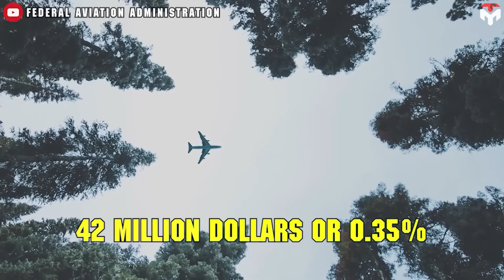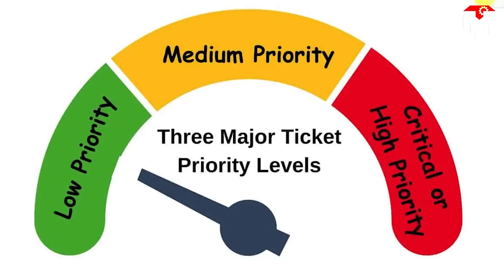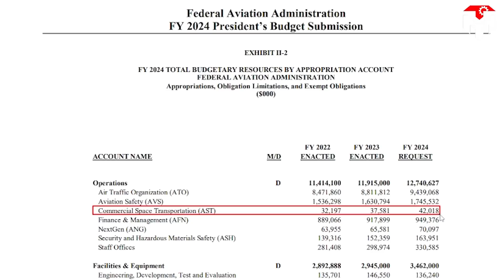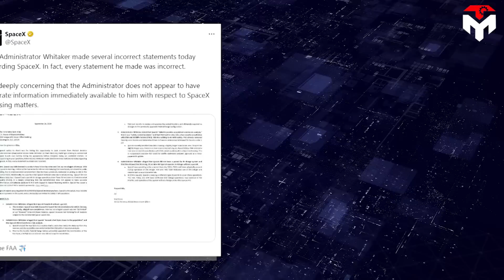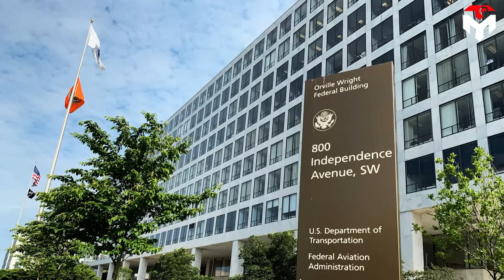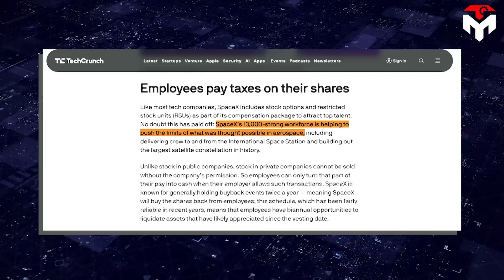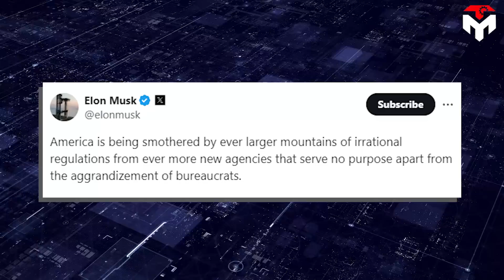CALI Rep Declared Kick FAA Out of Space After Starship License Challenges...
0:26 Out of the picture
02:56: FAA’s derailment
06:15: Nothing to do with public safety
42 million dollars or 0.35% of the total operating budget is the amount the FAA allocates to the Office of Commercial Space Transportation in fiscal year 2024.
This is a surprisingly low number given that commercial space is growing more aggressively than aviation.
Calling for more funding? Increase staff? Or simply take the FAA out of space.
Find out everything in Techmap’s Today episode.
The Federal Aviation Administration or FAA has been the focus of criticism for some time now due to its obsolescence and the red tape, both of which have prevented them from keeping up with the growing innovation in the aerospace sector. As the pioneer in the wave of space commercialization, it will not be unfathomable if SpaceX becomes the most vulnerable victim of the US Federal Agency.
Elon Musk has been quite vocal about the administration’s attempts to marginalize his company, which has made him become Trump’s biggest cheerleader. And of course, Democrats don't like that.
Relations between SpaceX and the FAA came to a head when the FAA intentionally delayed Starship's fifth flight while continuously imposing financial penalties on the company for petty matters that had nothing to do with safety.
This increasingly demonstrates that in addition to failing in its management role, the agency also shows its serious shortcomings in distinguishing between space and politics. Their actions are now counterproductive to the space sector which is developing more aggressively than the aviation sector – something even Congress can agree on.
So, what's the solution in this case? Yeah, getting them out of space.
This is truly a hot topic that is given to the discussion between Ellie in space and Congressman Kevin Kiley. Kiley, during a Transportation Committee September hearing, pressed Whitaker on whether the FAA is placing “undue scrutiny” on Space X. He later sent a letter to FAA Administrator Michael Whitaker over his false claims about SpaceX during that hearing.
"I think it's one of the reasons why we just need to get the FAA out of the picture um we're working on some legislation right now that will do that uh that will make it so that the office of uh of uh commercial space transportation is actually removed from the jurisdiction of the FAA".